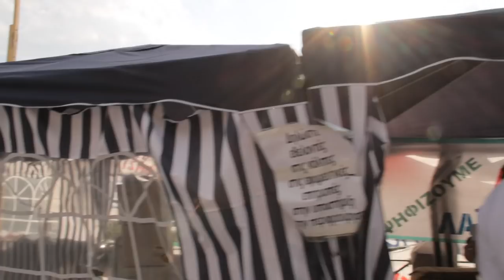"World of WarCops - Athens edition" 28 - 29/6/2011 (long edit)